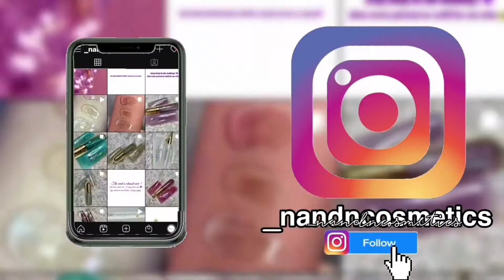MY BIRTHDAY FUN(PART.2)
♡Hey yall!

♡MY BIRTHDAY VLOG(PT.2)!

𝓠&𝓐
♡age : 13
♡camera : iphone 12 mini
♡birthday : April 3rd
♡zodiac : Aries
♡fav color : light purple and
white
♡reason i started : i’m a very shy person so i wanted to use it as a way to get out there , i’ve wanted to do it since i was 7 and i find it very fun💘.
𝓜𝓪𝓲𝓷 𝓼𝓸𝓬𝓲𝓪𝓵𝓼
♡snap : officialnaylaa

𝓛𝓲𝓰𝓱𝓽𝓲𝓷𝓰
♡ring light